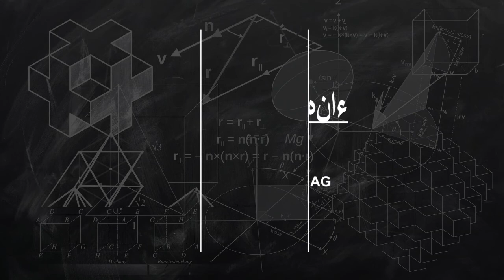Residential College in Cairo, Egypt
Must Watch…. Best Residential College in Cairo, Egypt

This list of Best Residential College in Cairo, Egypt has been compiled by our Education experts after online / offline research combined with the reviews from our users. If you know any institution that we missed, please mention in the comment box below. This list will be updated from time to time.

List:

Lebon building
19 Bahi Al Deen

ابراج الهنا
Zahraa Al Helmiya City

Korba Heights
68 Makram Ebeid Street

Asrama Banin Tahfidz DW سكان الطلاب دار الوسيلة
Residential college

Asrama Indonesia
Residential college

Malvern College Egypt
B2-B3 South Ring Road, Investment Zone Kattameya, Cairo, Egypt Cairo

أبراج ضباط الهناء
21 Masnaa Al Zogag

Cairo University
1 شارع الجامعة الجيزة

عمارة الطحان
Residential college

yacobian building
34 Talaat Harb

سكن الملاك ميخائيل للطلبة
Abd El-Azeem Shaalan

برج الفضلي
Al Zafarana

عمارات شركة الشمس
Region 11

Continental Heliopolis Residence
22 Abd El-Wahab Khalifa

Engineer Tower
18 Kafr Tohormos Rd

عمارة 4 ب، هليوبوليس، ابراج نصر سيتي.
Residential college

El Mohandes Tower
عبد الواحد محمود، صفط اللبن، إمبابة،،

EAST TOWERS COMPOUND
شارع رقم 5 - مدينة الواحة،

Brains and Hanners Estate,Apo Behind shoprite
Behind Shop